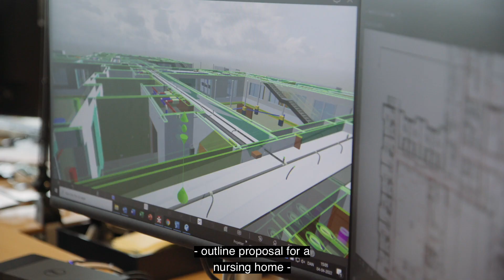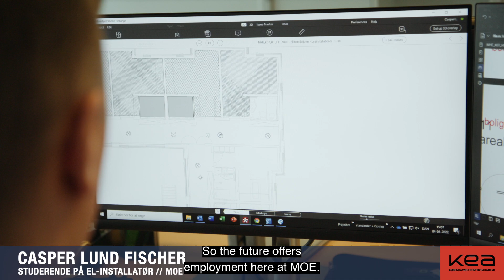Årets Praktik 2022 - Casper Lund Fischer